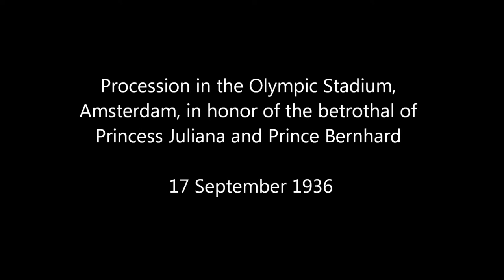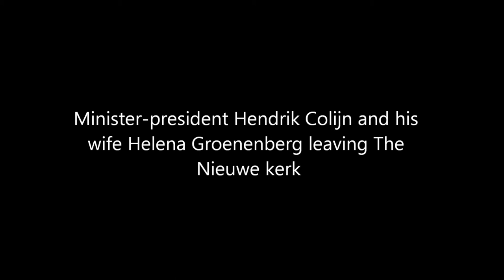Dutch Royal House 1936-1938 In HD Color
The official name of the Dutch royal house is Orange-Nassau. It is derived from the historical state of the same name, although this branch of the House of Nassau became extinct in the male line in 1962. The Dutch monarchs since 1948 have been members in the male line of the houses of Mecklenburg-Schwerin, Lippe and Amsberg, and the latter is reflected in the current name van Oranje-Nassau van Amsberg (i.e. Orange-Nassau-Amsberg) also used by members of the royal family. Thus the historical name of Orange-Nassau continues to be used as part of the surname, and in several titles such as Prince of Orange-Nassau and Count of Orange-Nassau.